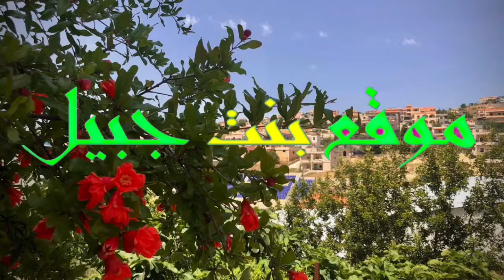ولها في كل وقت إطلالة حلى - بنت جبيل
موقع بنت_جبيل عروس_الجليل BintJubayl.com